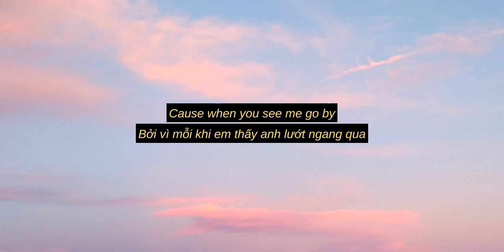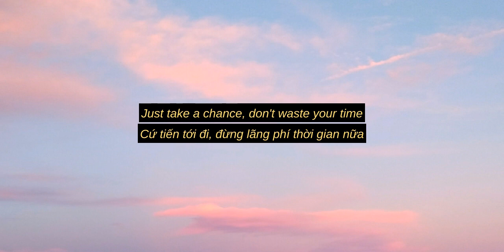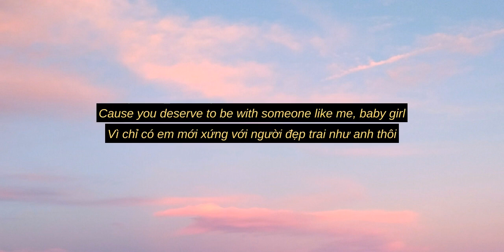Be Mine (Lyrics + Vietsub) - boy pablo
Photo by Guillaume Galtier on Unsplash